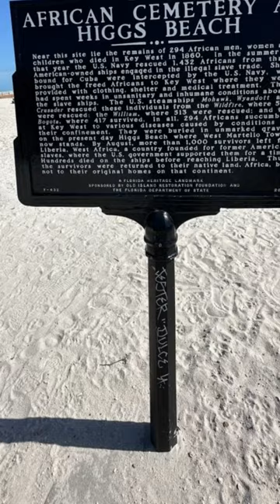Remembering the Forgotten